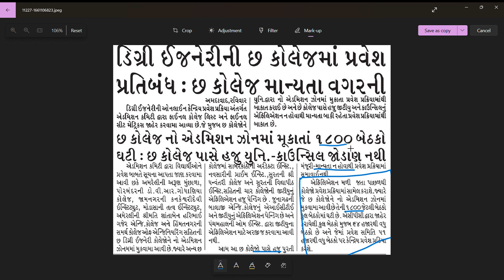NEWS Article on "NO AMIDSISION ZONE" College.